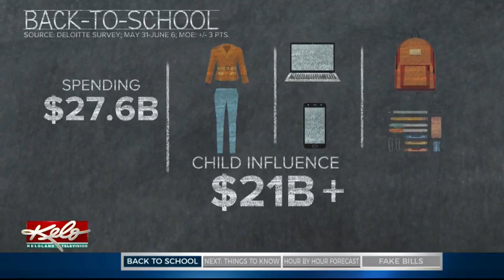Have You Back-To-School Shopped Yet?